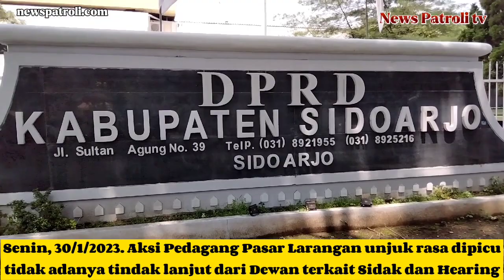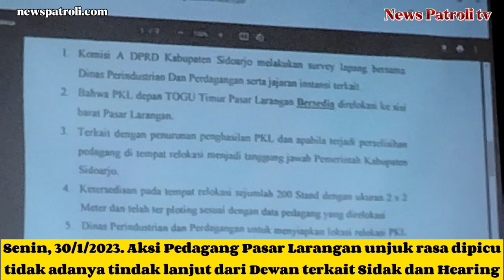Aksi Demo Pedagang Pasar Larangan Dipicu Tidak Adanya Tindak Lanjut Dewan Terkait Sidak dan Hearing